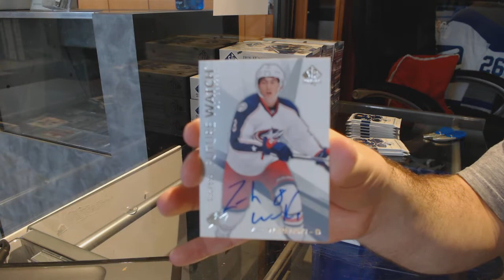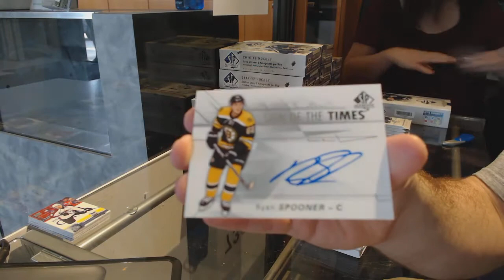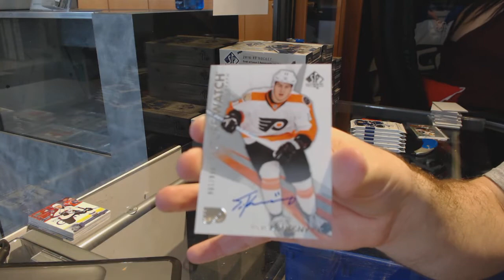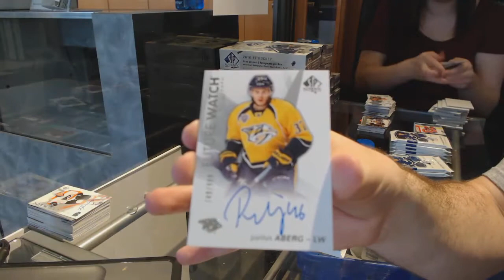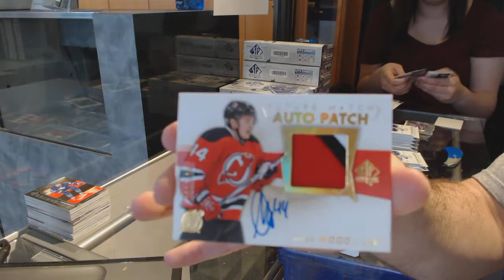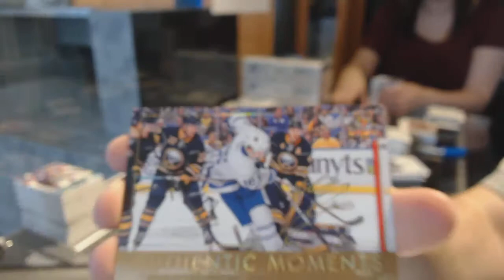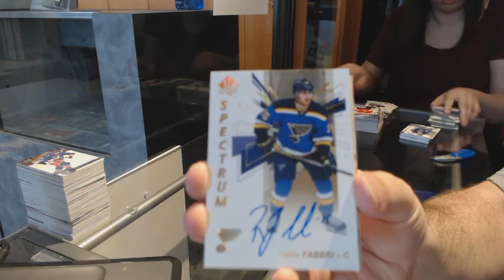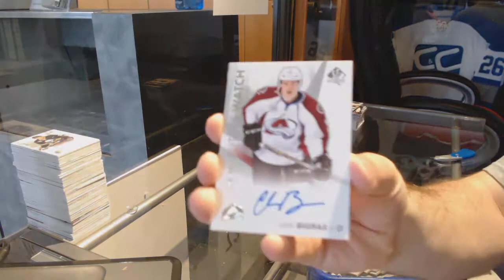16-17 Upper Deck SP Authentic Hockey 16 Box Master Case Break - C&C GB #7309